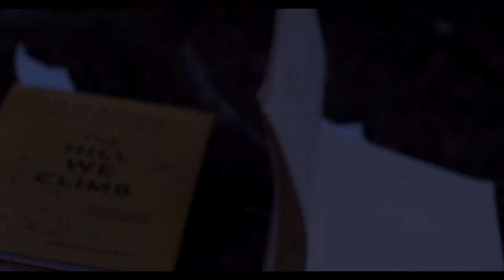THE SYMPHONY OF NATURE - PANAGIOTIS LEZES